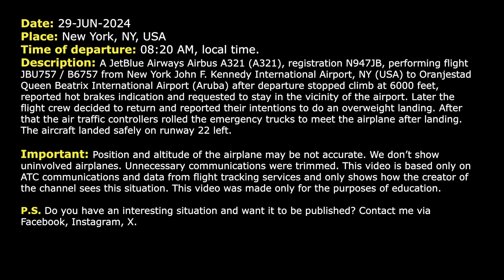Pilot after takeoff: “We have hot brakes”. JetBlue Airbus A321 returns to New York. Real ATC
THIS VIDEO IS A RECONSTRUCTION OF THE FOLLOWING SITUATION IN FLIGHT:

29-JUN-2024. A JetBlue Airways Airbus A321 (A321), registration N947JB, performing flight JBU757 / B6757 from New York John F. Kennedy International Airport, NY (USA) to Oranjestad Queen Beatrix International Airport (Aruba) after departure stopped climb at 6000 feet, reported hot brakes indication and requested to stay in the vicinity of the airport. Later the flight crew decided to return and reported their intentions to do an overweight landing. After that the air traffic controllers rolled the emergency trucks to meet the airplane after landing. The aircraft landed safely on runway 22 left.

Timestamps:

00:17 The airplane climbs out of New York
02:40 The flight crew stops the climb due to hot brakes indication. They are holding in the vicinity of New York
01:40 The pilots are returning to JFK
03:08 The airplane is on frequency of New York Approach
04:52 The pilot contacts New York Kennedy Tower controller
05:24 Landing at Kennedy Airport. Communications on the ground

HOW I DO VIDEOS:
1) I monitor media, airspace, looking for any non-standard, emergency and interesting situation.
2) I find communications of ATC unit for the period of time I need.
3) I take only phrases between air traffic controller and selected flight.
4) I find a flight path of selected aircraft.
5) I make an animation (early couple of videos don’t have animation) of flight path and aircraft, where the aircraft goes on his route.
6) When I edit video I put phrases of communications to specific points in video (in tandem with animation).
7) Together with my comments (voice and text) I edit and make a reconstruction of emergency, non-standard and interesting situation in flight.